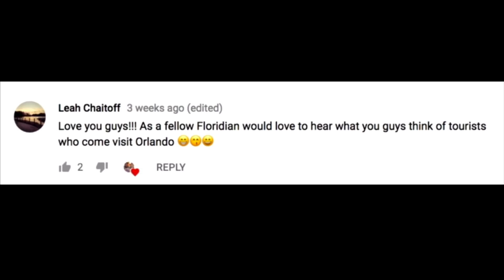Tourists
Lisa and Ben talk about their experiences dealing with tourists!  This is two comedians shootin' the 💩.  It is not to be taken seriously.